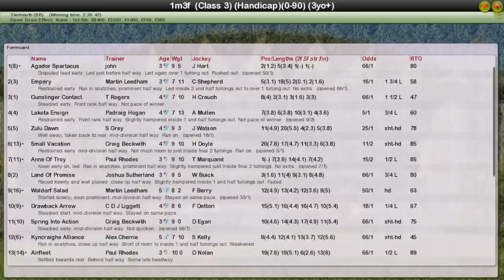FR WK10 R22 Personal Touches Handicap